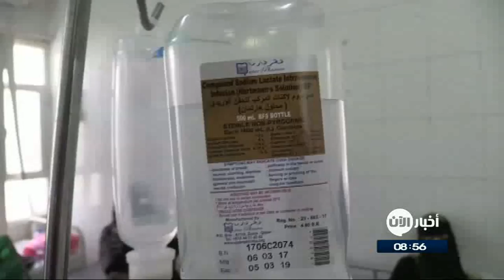25-6-2017 | موجز التاسعة صباحا لأهم الأخبار من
عناوين النشرة:
- فصائل الجيش السوري الحر تحبط مذبحة خطط لها داعش بريف
- مقتل قيادي بارز في تنظيم داعش على يد القوات العراقية في
- مرض الكوليرا يصيب أكثر من 200 ألف يمني
- الشرطة المصرية تحبط مخططا ارهابيا في
- قرقاش: قطر لديها جدول أعمال يقوض أمن دول